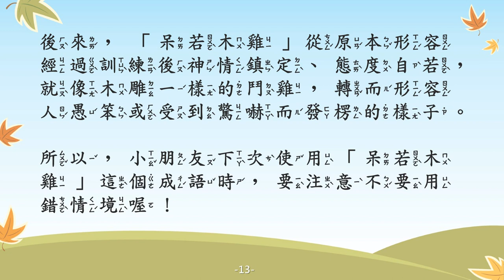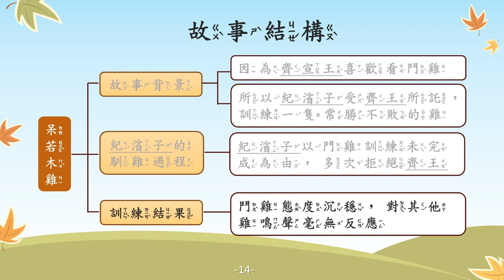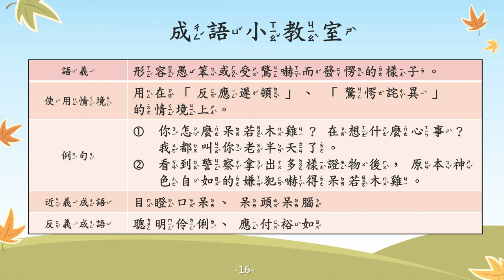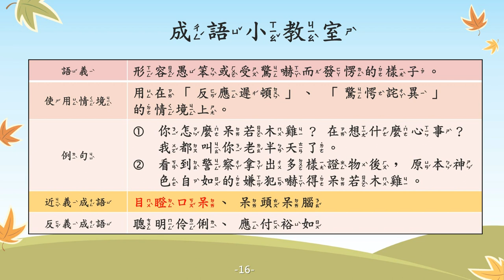呆若木雞【成語故事系列】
【呆若木雞】
形容人愚笨或受到驚嚇而發楞的樣子

【故事摘要】
春秋時期，齊宣王非常喜歡看鬥雞，並以此作為娛樂；但是無論多麼強大的鬥雞，都無法百戰百勝。

有一天，齊宣王急忙邀請馴雞高手紀渻子，為他馴養一隻常勝不敗的鬥雞。馴養期間，齊宣王三番兩次詢問成果，紀渻子皆以訓練未完成為由，多次拒絕齊宣王。

終於在數十日後，紀渻子將原本盛氣凌人的鬥雞訓練得態度沉穩，且對其他雞鳴聲毫無反應。

因此，「呆若木雞」從原本「形容經過訓練後神情鎮定、態度自若，就像木雕一樣的鬥雞」轉變成現在的意思哦～

下次使用這個成語時，千萬不要用錯情境哦~